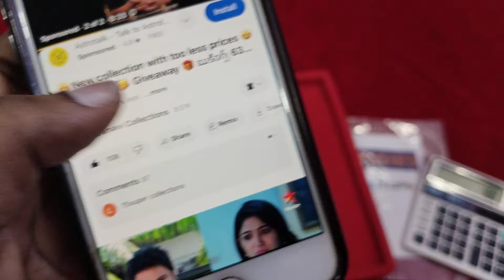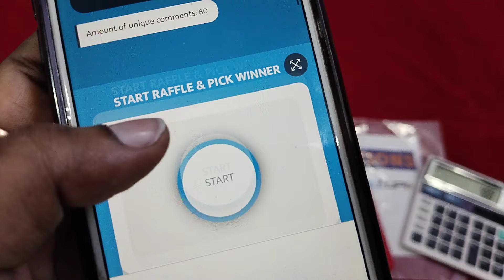🤩 weekend offers on mixed collection 🤩 Giveaway 🎁 బుకింగ్స్ 6309321931(only what's up)..